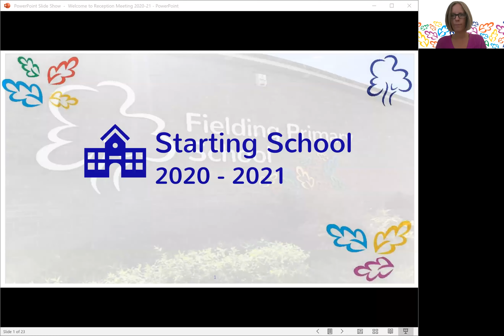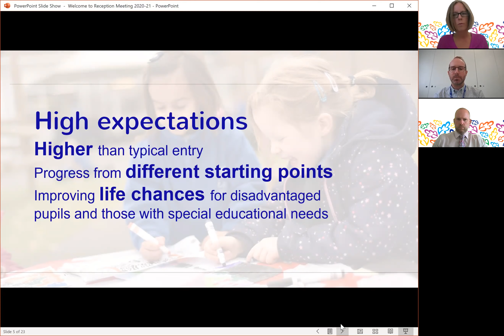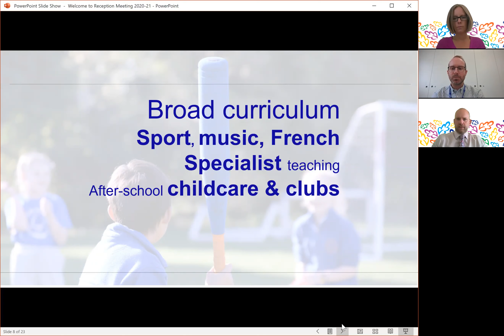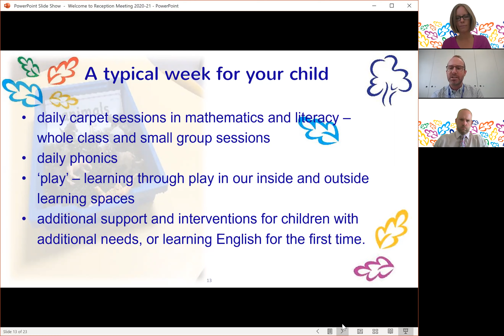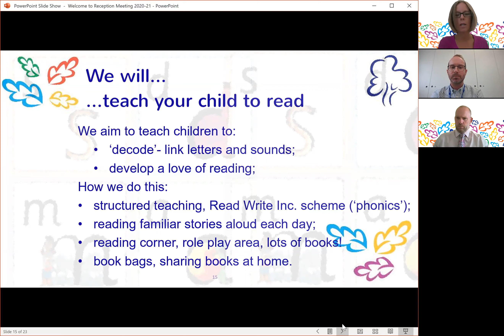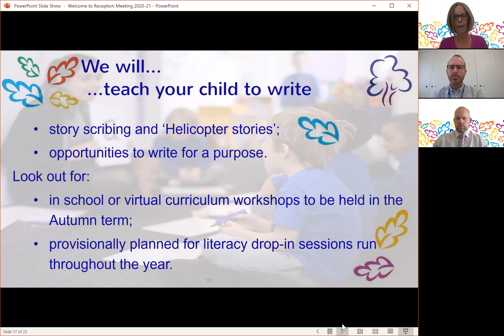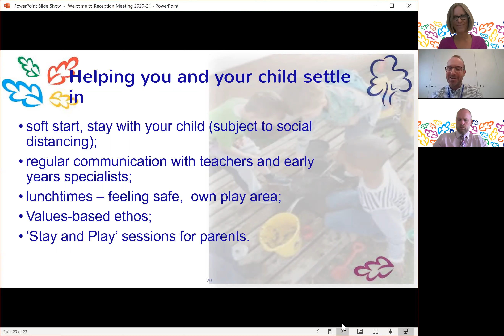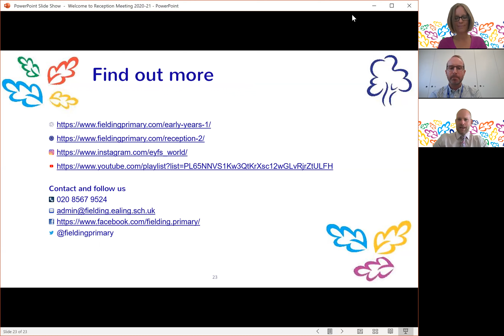Welcome to Reception 2020 21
Welcome video for parents new to Fielding.. Find out all about our Reception year and what to expect.